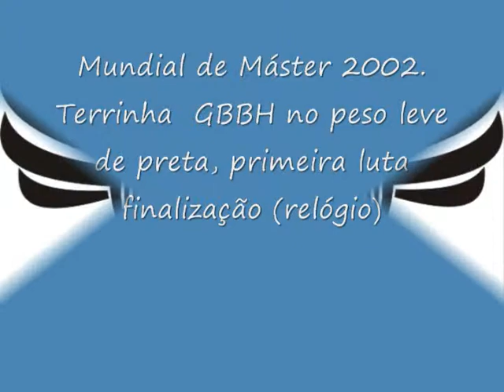Mundial de Master 2002 Rio de Janeiro Terrinha no peso leve